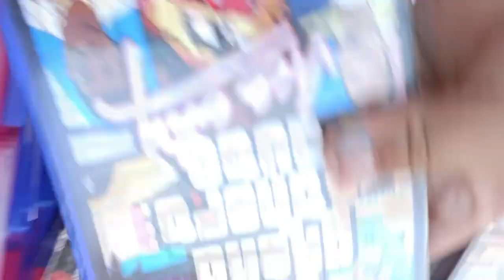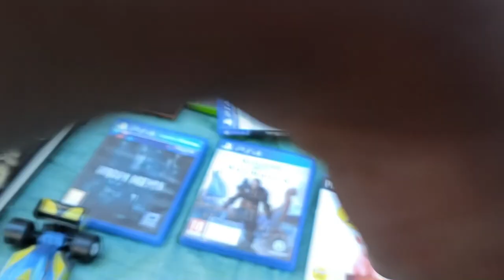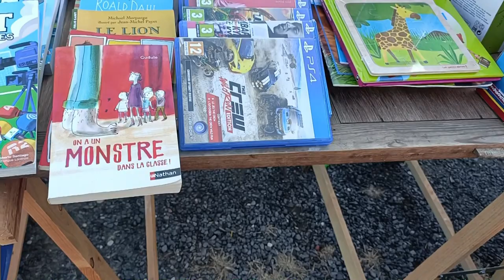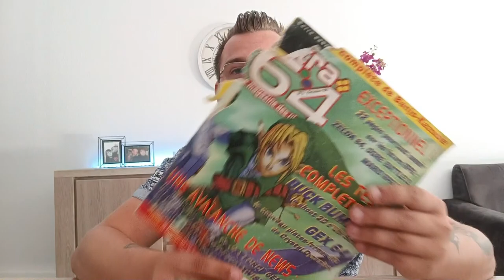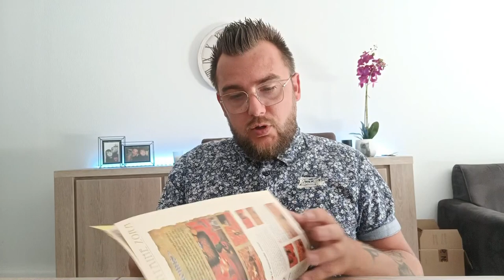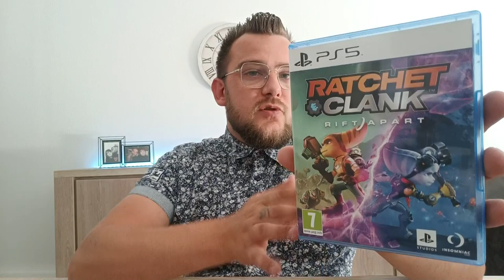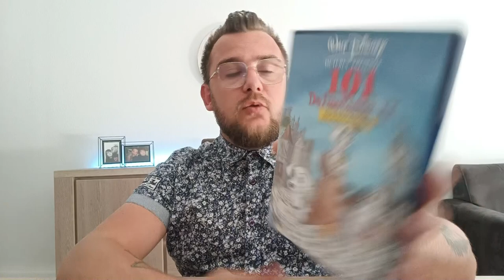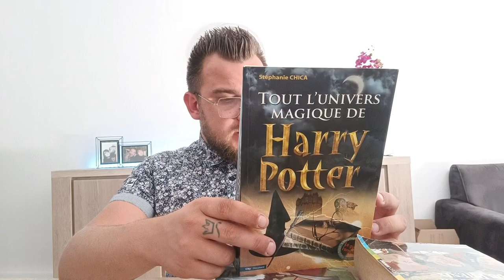Vide grenier live N°12 / Du PS1, 2, 3, 4, 5 ! 64 Player Zelda 0,50€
Salut les amis, nouvelle vidéo vide grenier live, n'hésitez pas à partager vos trouvailles ! Vive notre passion du JV !

Vous pouvez me soutenir en vous abonnant à la chaîne YouTube pour suivre mes prochaines vidéos, également si vous le souhaitez vous pouvez me faire don de matériel (console, jeux, notices, boîte vide) c'est aussi possible et ça me ferait extrêmement plaisir ! J'en ferais une spéciale vidéo d'ouverture ! Pour cela pour pouvez me contacter via ma page Facebook qui se trouve juste ci-dessous  👇